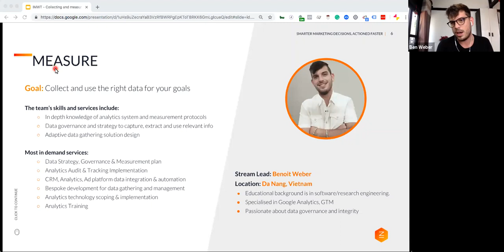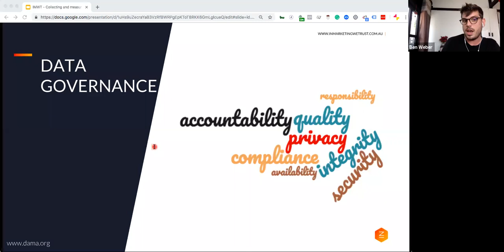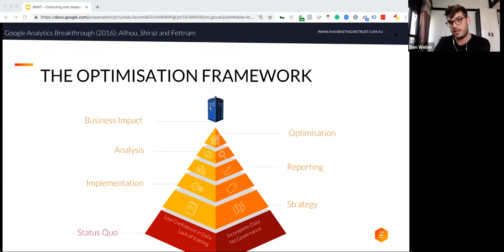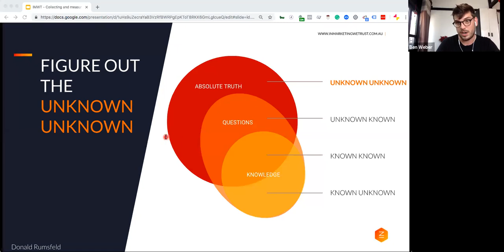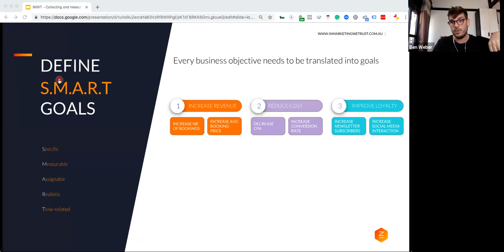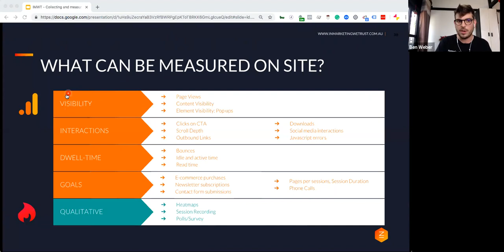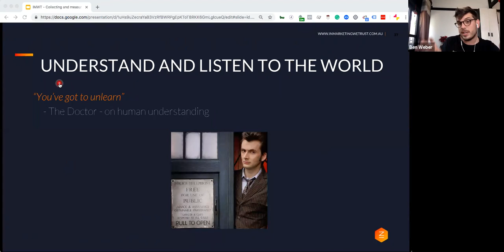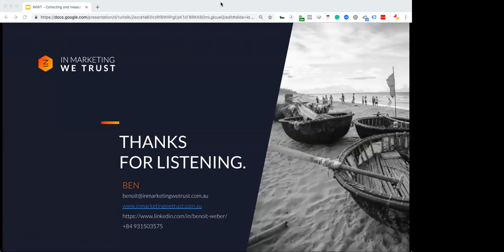Secrets of Analytics Success - Collecting and Measuring the Right Data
The difference between discovering good insights and great insights is the data you have available for analysis, yet many neglect to take a strategic approach to data collection. Head of Analytics at In Marketing We Trust (Travel Massive LIVE sponsor), Benoit Weber, will provide an introduction to creating an effective measurement plan that will deliver online marketing success.

Benoit Weber is a Google Tag Manager and Analytics specialist at In Marketing We Trust. In Marketing We Trust works with leading online travel and tourism brands including Expedia, Globus, Skyscanner and KAYAK.

There is a Q&A with Benoit, so you’re invited to bring your toughest tag manager and analytics questions!

This webinar is suitable for Google Analytics users of all levels.